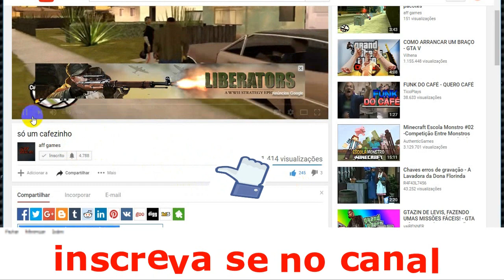regenerator em the walking dead - estranha criatura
e ae galera tudo bem? video rápido sobre um novo enigma em twd.

nova criatura mostrada no trailer do próximo episodio se assemelha muito com o regerenator do resident evil 4.

obviamente que não é um regenerator ! mas provavelmente foi inspirado no mesmo.

me siga no twitter: @affgames